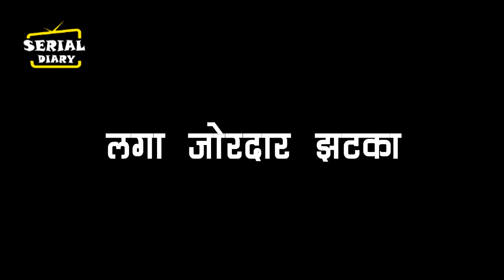MHRW || डॉ की बात सुन कर उड़ी पल्लवी के चेहरे की हवाईया, लगा जोरदार झटका